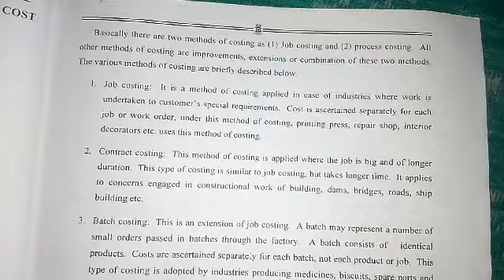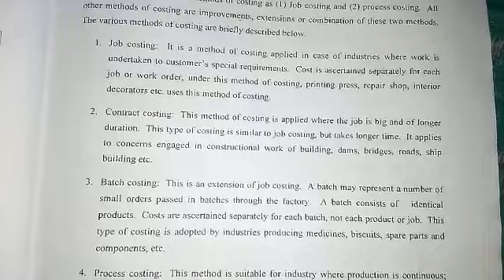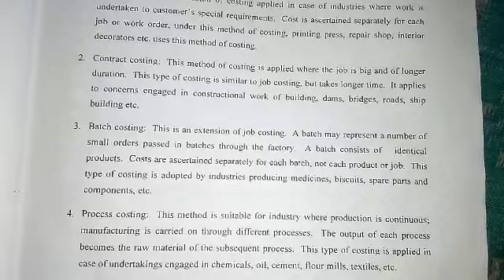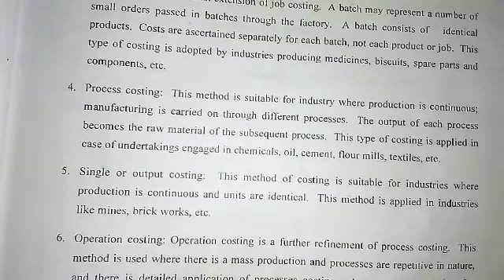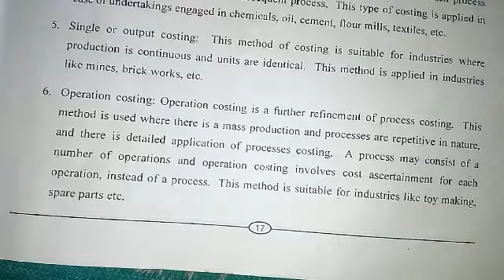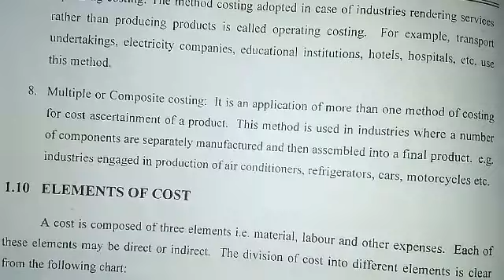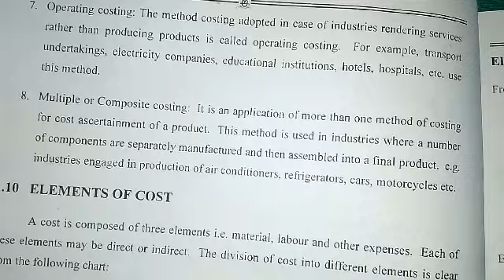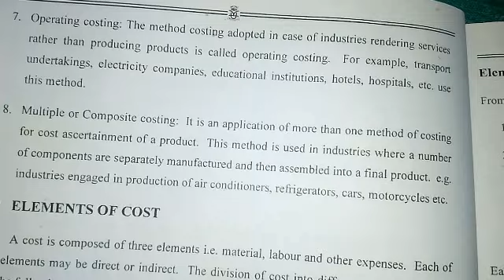Methods of costing /B. Com/Cost accounting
Methods of costing

Cost Accounting